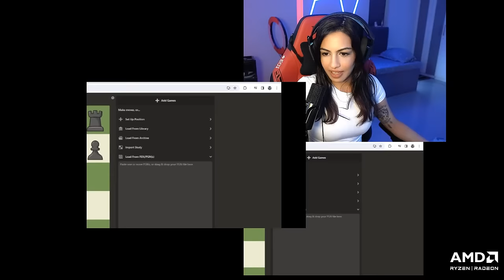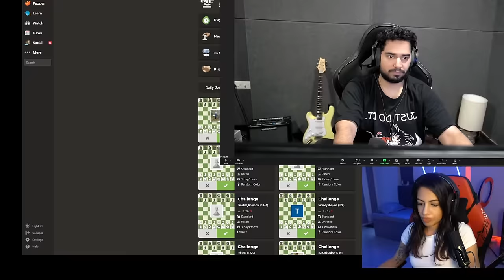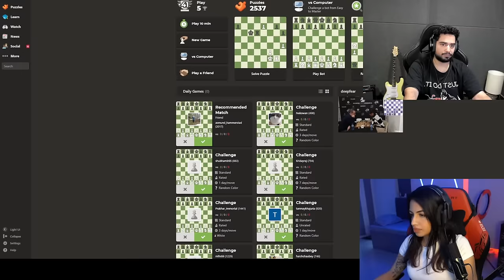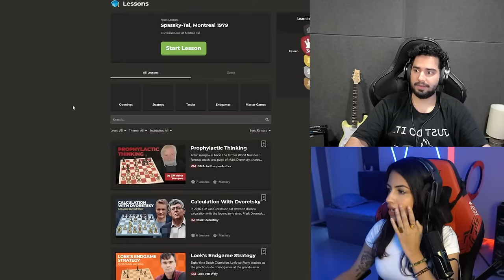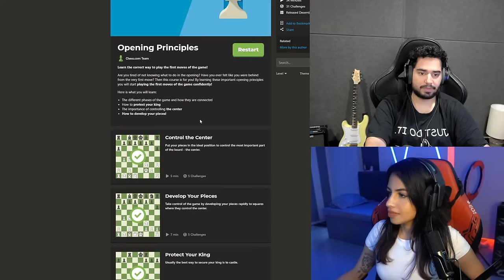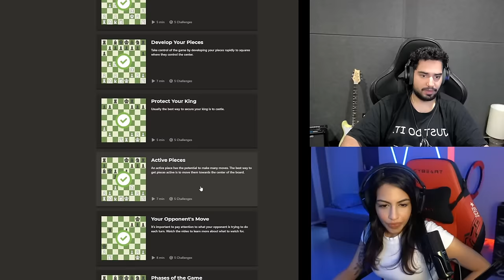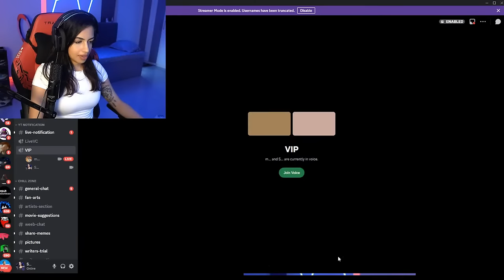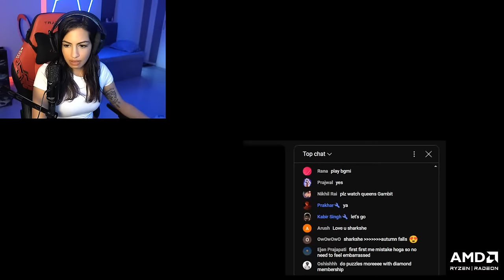🔴Learning Chess Tips & Tricks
UPI: virattashetty@okhdfcbank